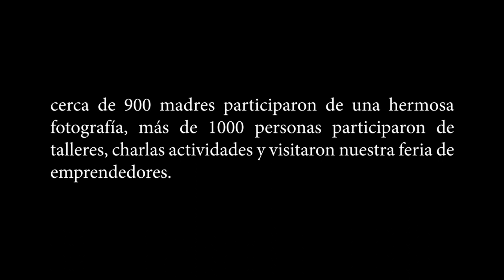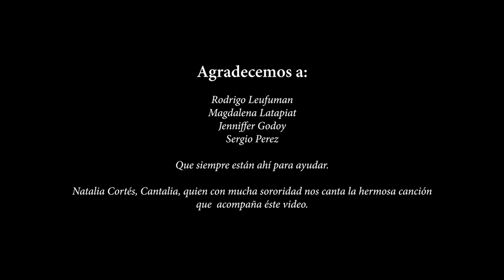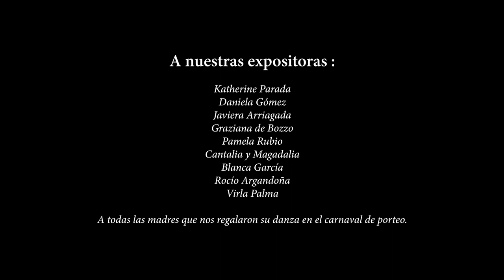Tetarte 6 Biblioteca de SANTIAGO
Jornada fotografía masiva Tetarte 2018 Biblioteca de Santiago.